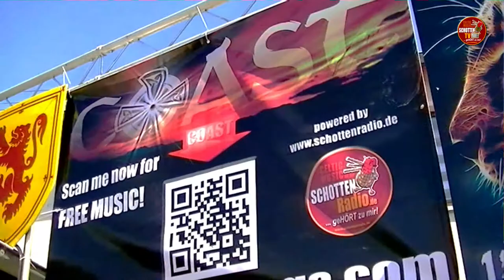SchottenRadio Celtic Music Party 6.0 • Episode VI • 2014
We proudly present the sixth of 6 episodes of our SchottenRadio Celtic Music Summerparty 6.0. Cracking musicans rocked an awesome party infront of the legendary Castle Wolfrhine in the middle of nowhere in Spall.